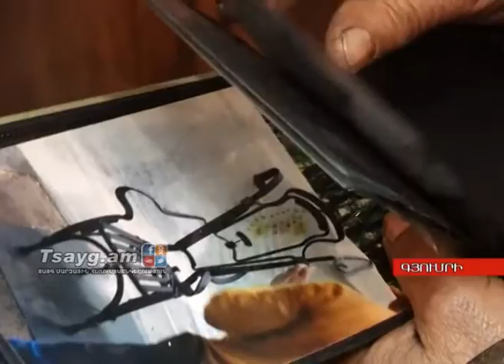«Երկաթը տաք-տաք են ծեծում», Tsayg.am